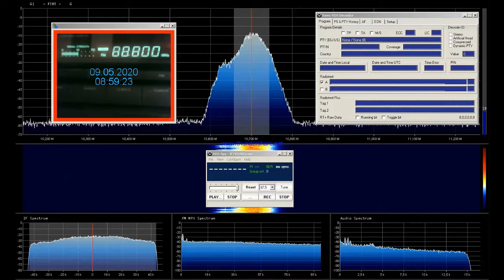FM DX a Haber Radyo Istanbul in Bucharest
Küçük Çamlıca TV Radio Tower (Istanbul)
Location Çamlıca Hill, Üsküdar, Istanbul, Turkey
Mast height 145.00 m (475.72 ft)
Tower height 220.50 m (723.4 ft)
Top standing 583.5 m (1,914 ft) above main sea level